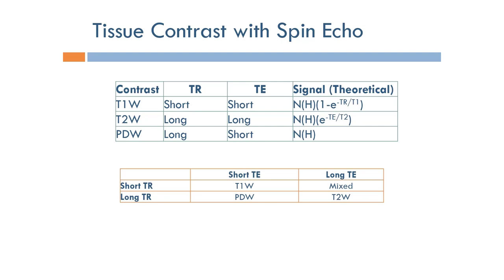Short Topics in Magnetic Resonance Imaging: Tissue Contrast with Spin Echo (Arabic Narration)